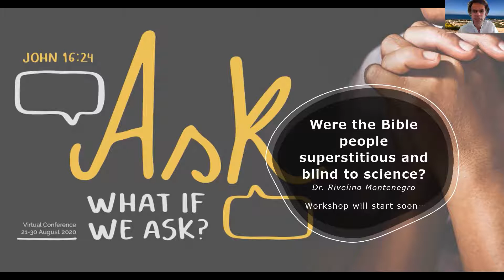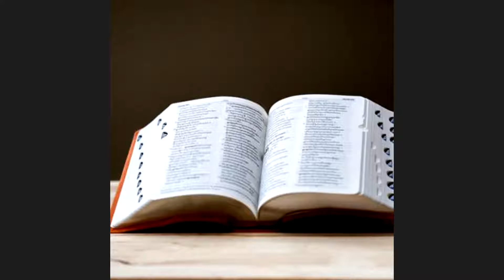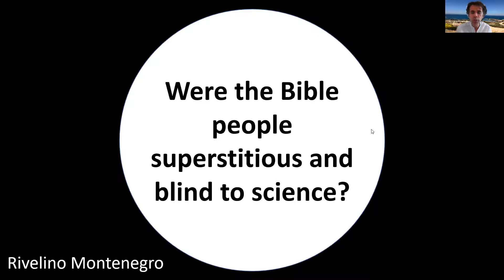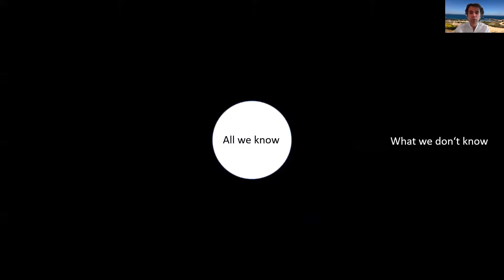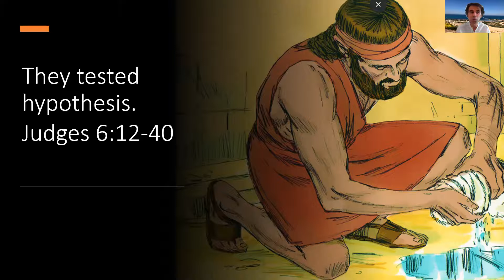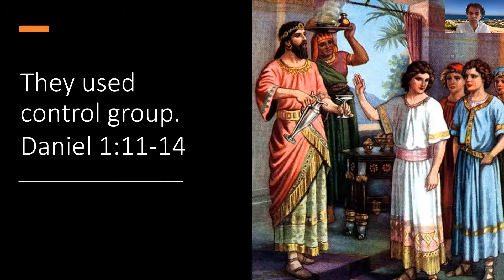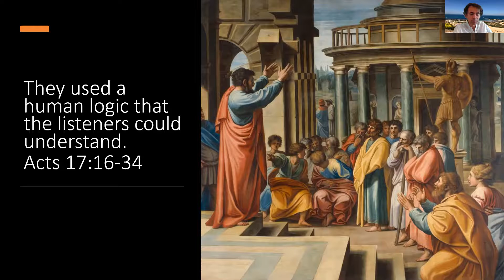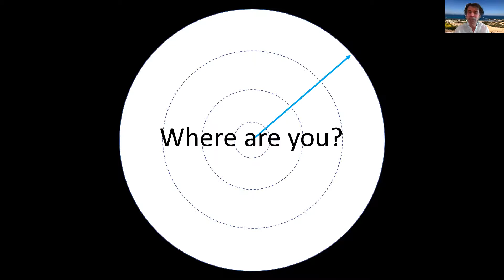Dr Rivelino Montenegro: Were the Bible people superstitious